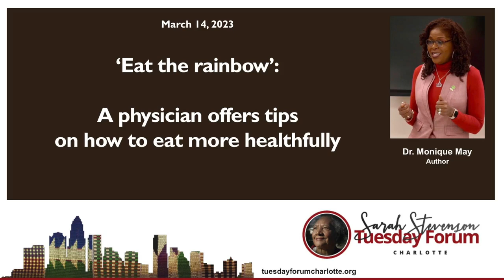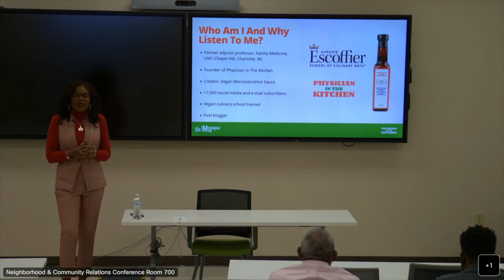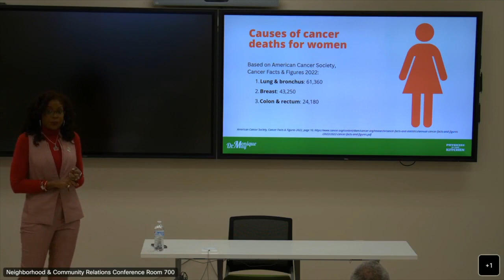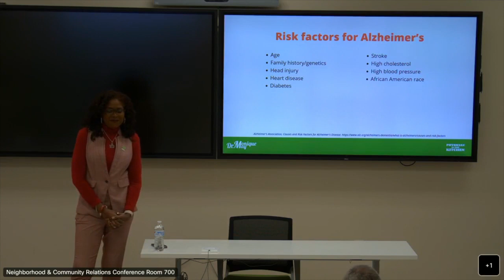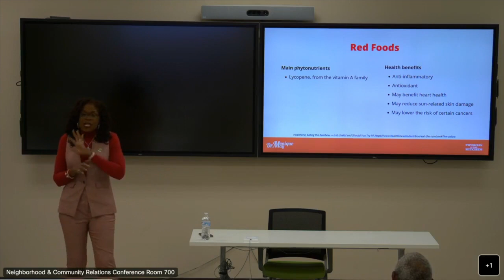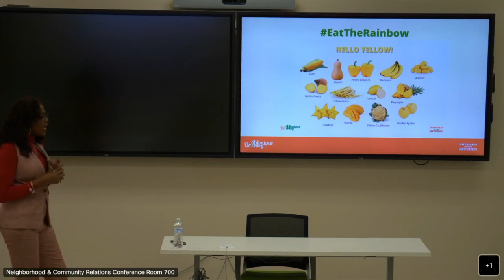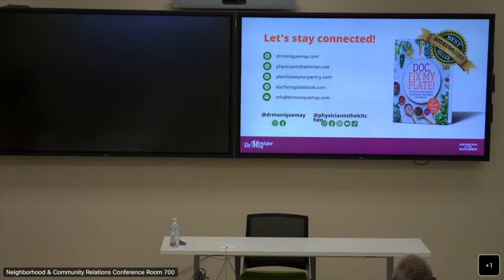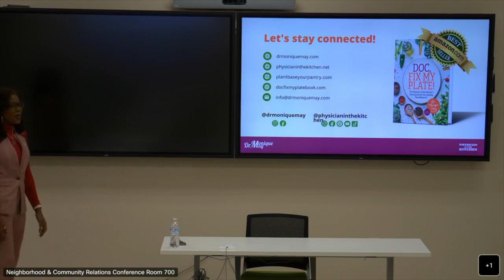'Eat the raiinbow'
Dr. Monique May commented on foods and cooking methods and how people might eat more heathfully.